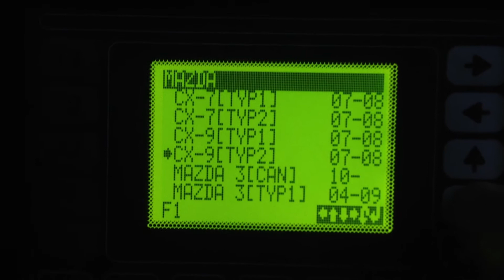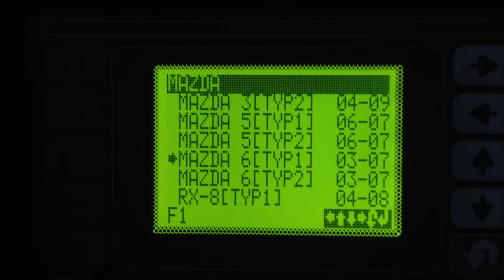SBB Key Programmer Test Video -- Cnautotool.com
SBB Key Programmer on Sale now. Shop the latest SBB Key Programmer on your trusted Auto Diagnostic Tools Supplier-CnAutoTool.com.